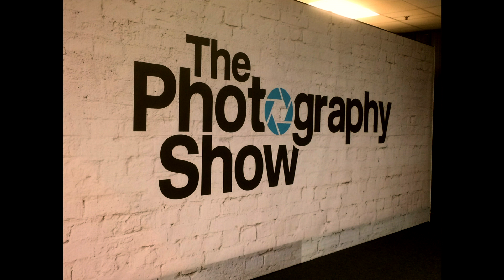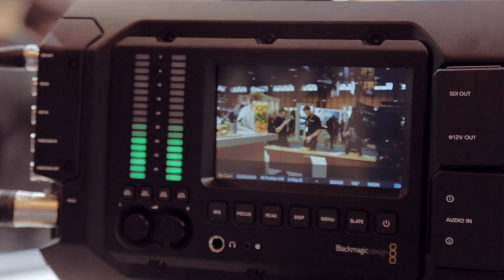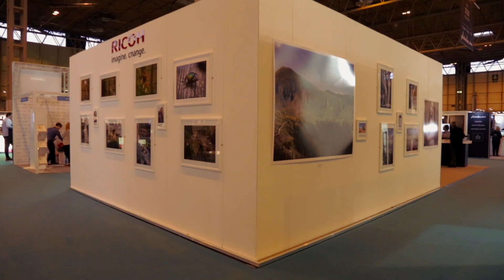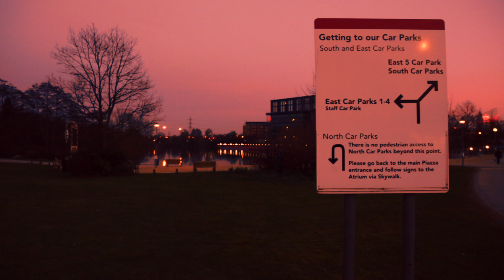Focus on Imaging (March 2015)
The biggest photography show in the UK
NEC Camera show (Birmingham)